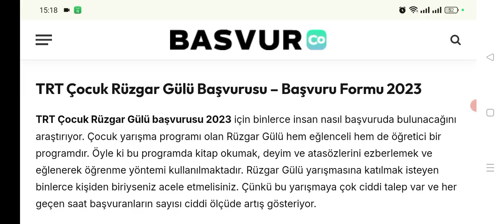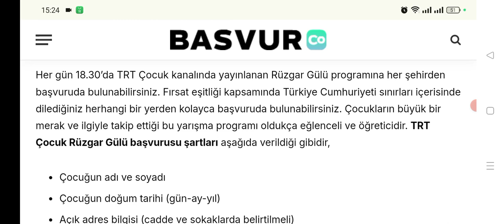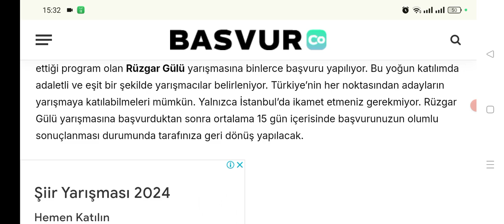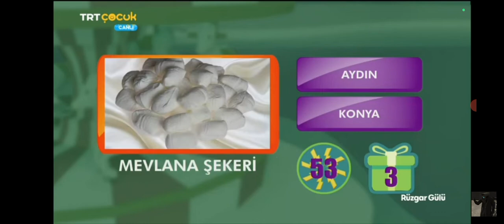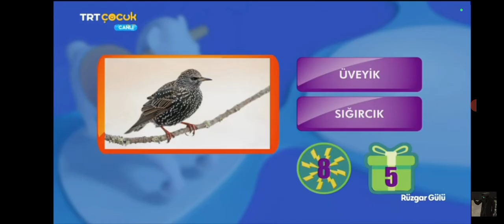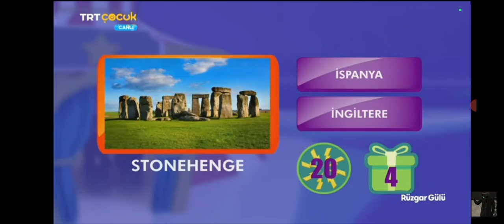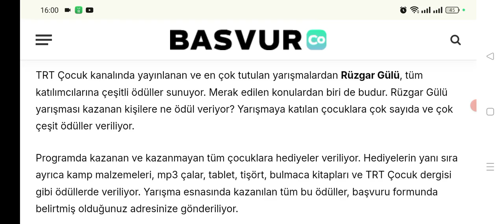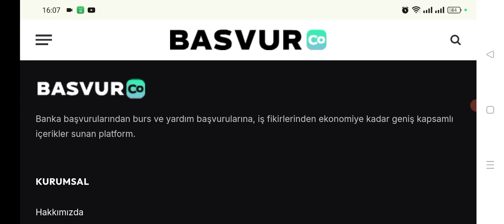Rüzgar gülü başvuru 2022-2023 ama 4 kasım 2022'de izledim